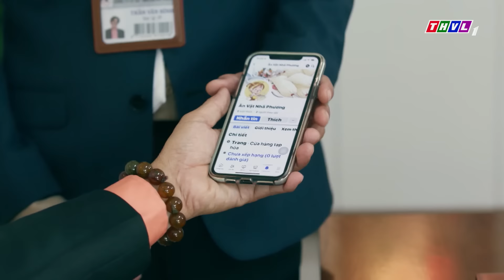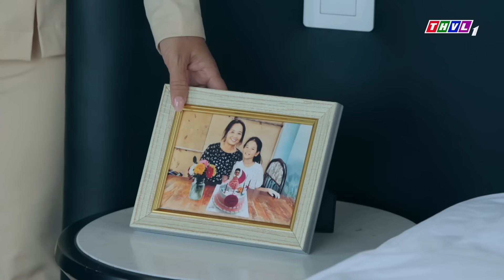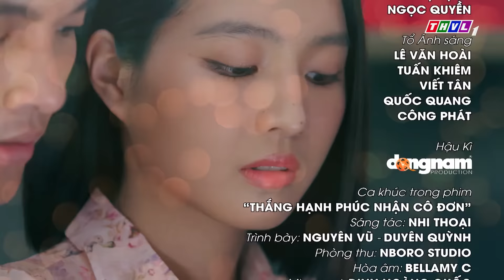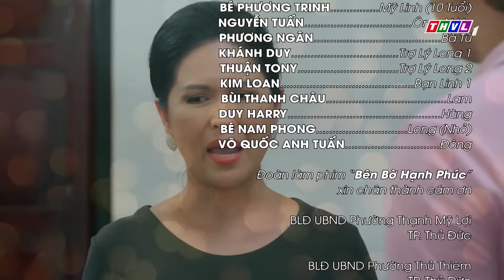PHIM BÊN BỜ HẠNH PHÚC - TẬP 29 | PHIM BỘ VIỆT NAM HAY NHẤT 2024 | PHIM TÂM LÝ XÃ HỘI MỚI NHẤT 2024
► Xem lại độc quyền FULL tập "BÊN BỜ HẠNH PHÚC" trên THVLi
Thân thế phức tạp của anh em tập đoàn Hưng Thịnh đã khiến họ hình thành nên những nét tính cách hoàn toàn khác biệt nhau. Và khi mối tình đầu của Vinh Phát chớm nở cũng là lúc thù hận bắt đầu ngập tràn bởi Mỹ Linh - cô gái anh đem lòng yêu mến từ thuở bé chỉ một lòng một dạ chờ đợi Vinh Hiển. Đây cũng chính là ngọn lửa làm bùng lên mâu thuẫn vốn đã rất sâu sắc giữa hai anh em họ. Bộ phim truyện Việt Nam "Bên bờ hạnh phúc" sẽ được phát sóng vào lúc 20h từ thứ Hai đến thứ Bảy trên kênh THVL1, bắt đầu từ ngày 16/03/2024. Kính mời quý khán giả đón xem!